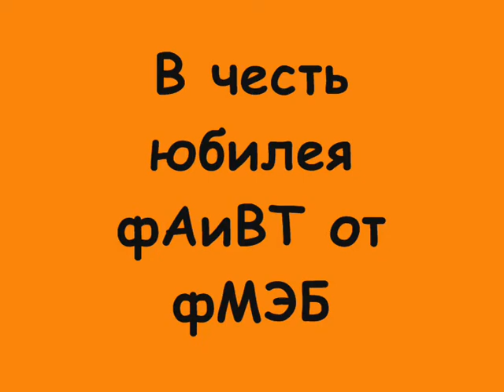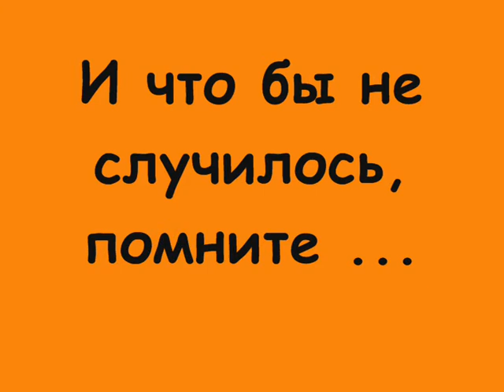Поздравление АиВТ от факультета МЭБ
Поздравление на 50-ти летие АиВТ